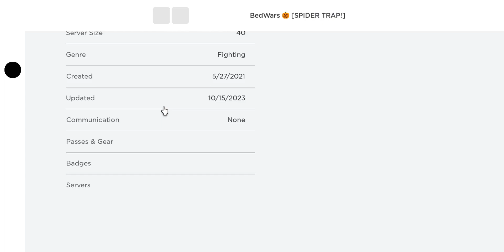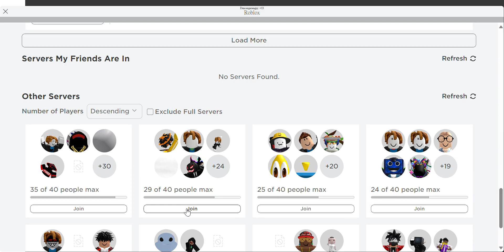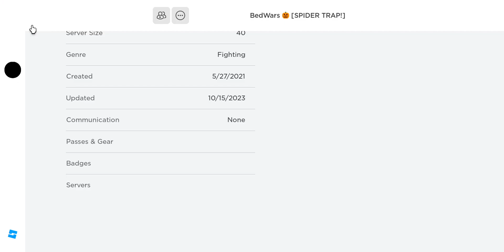hard double game